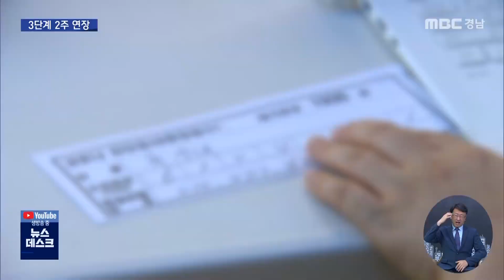경남 127명...3단계 2주 연장 (2021.08.06/뉴스데스크/MBC경남)